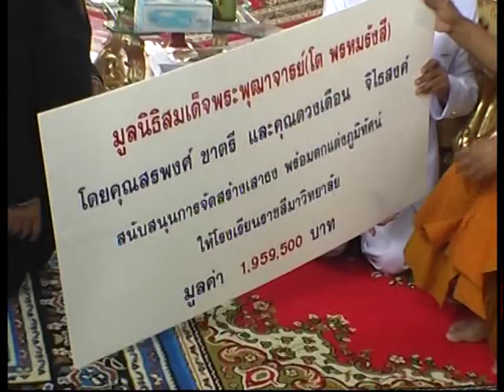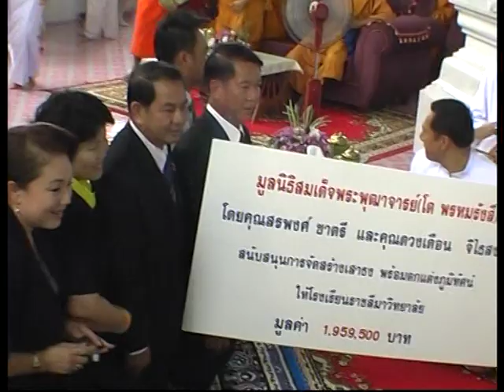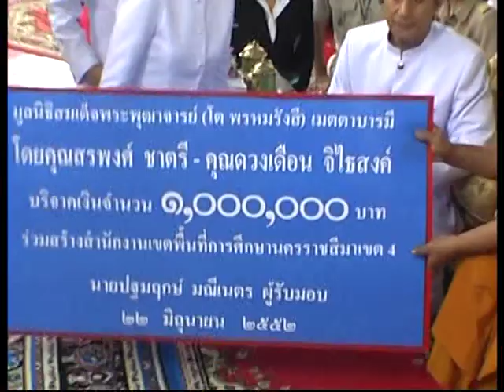ตำนานพระเอกใจบุญสรพงษ์ชาตรีตำนานสร้างพระttvnewsonline